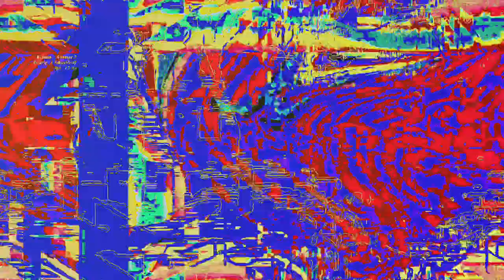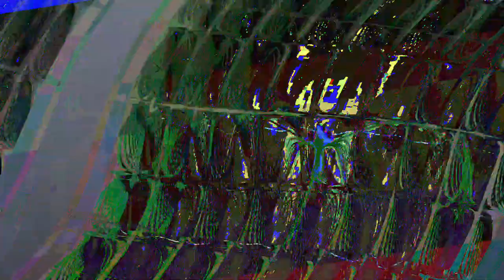[EPILEPSY WARNING] Movie 23 06 13 10h59m06s